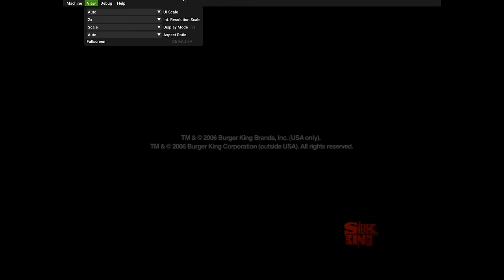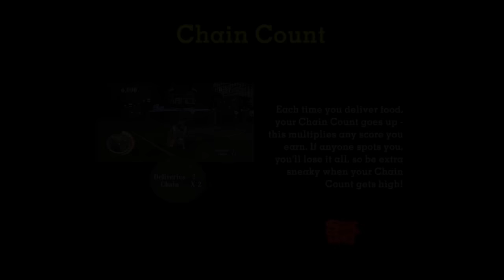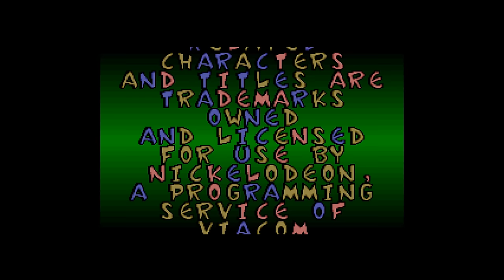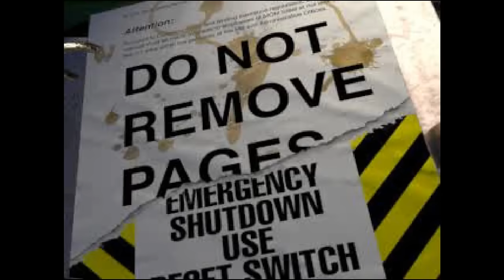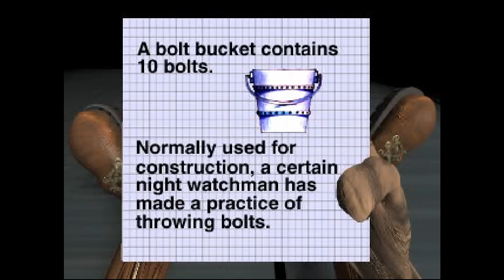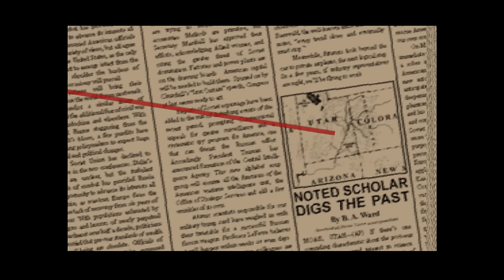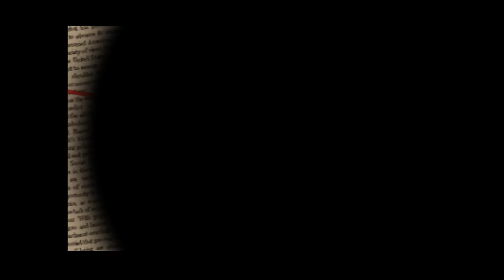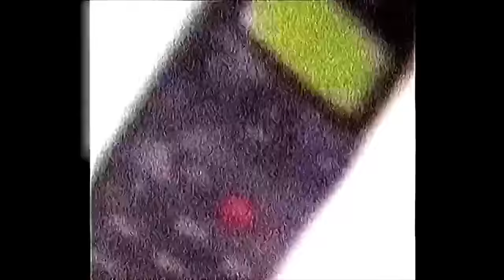[Vinesauce] Vinny - Store Exclusive Games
00:00 Intro
00:35 Sneak King
17:40 The Ren & Stimpy Show Fire Dogs
22:02 Eek! The Cat
29:15 Mr Nutz
38:30 Chibi-Robo!: Park Patrol
53:05 Soul Bubbles
59:40 Eggs of Steel: Charlie's Eggcellent Adventure
01:08:45 Indiana Jones and the Infernal Machine
01:14:23 ClayFighter Sculptor's Cut
01:22:40 Outro

Vinny plays  Store Exclusive Games on Vinesauce!